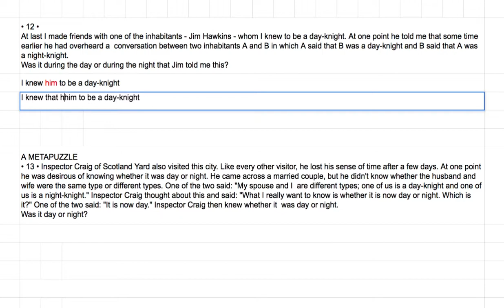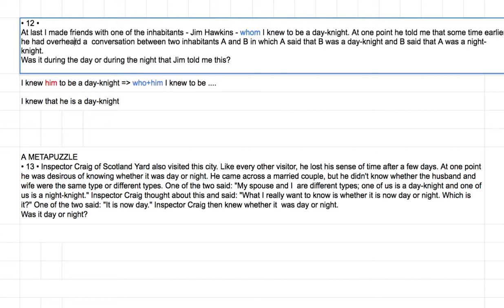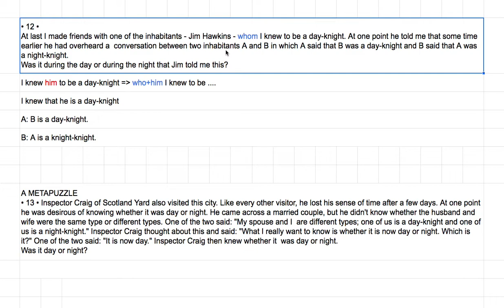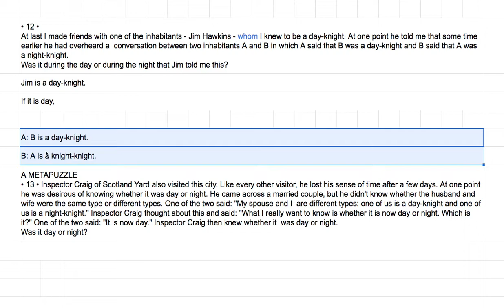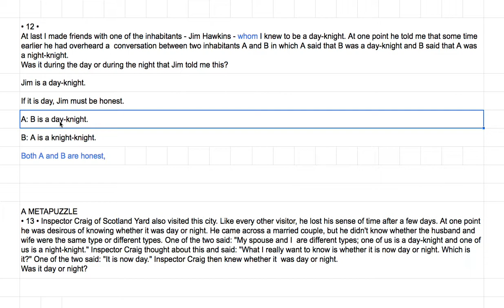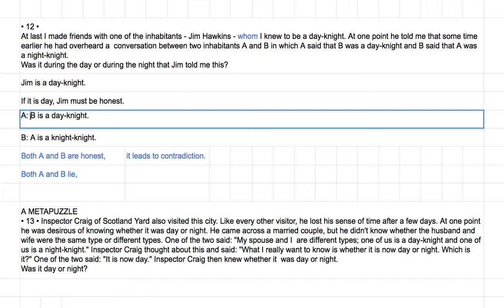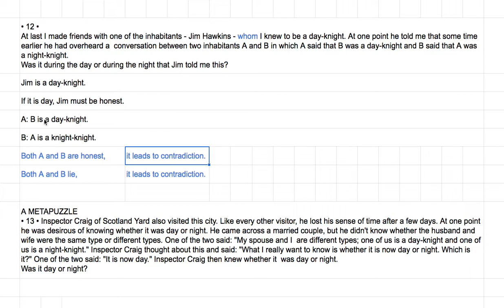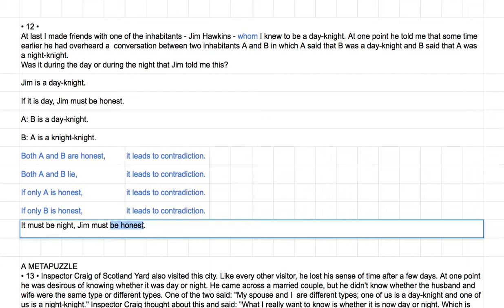[영어의 구조] 253 - 열 두 번 째 퍼즐